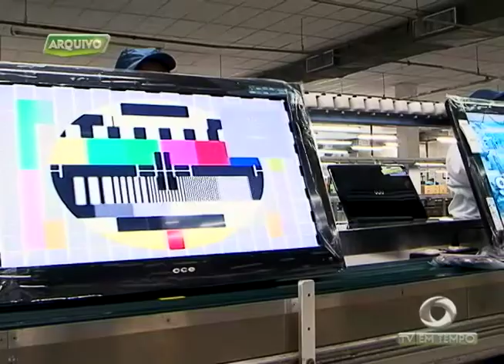BOLETIM EM TEMPO (22.08.2017) MANHÃ